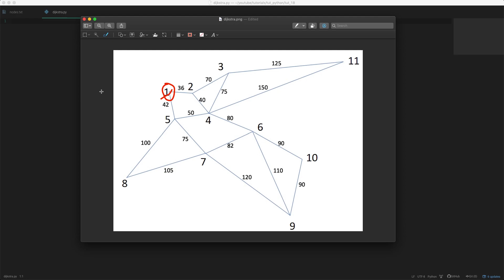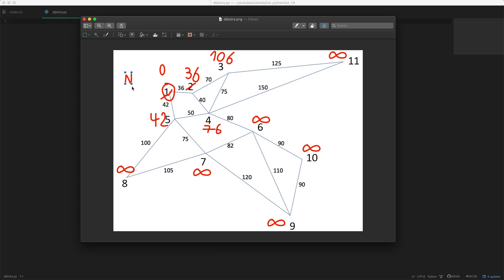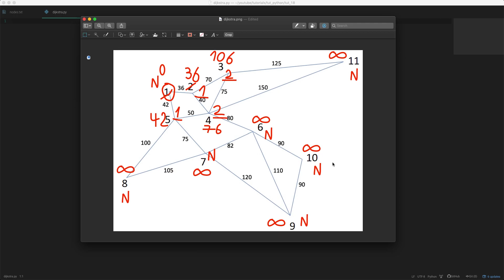Dijkstra (Μέρος 1) - Μαθήματα Προγραμματισμού σε Python #18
Στο δέκατο όγδοο μάθημα της σειράς κάνουμε μια στροφή προς τους αλγορίθμους, ξεκινώντας με τον αλγόριθμο του Dijkstra. Στο πρώτο από τα τέσσερα μέρη αυτής της μίνι-σειράς, μαθαίνουμε πως δουλεύει θεωρητικά ο αλγόριθμος και σε τι χρησιμεύει.